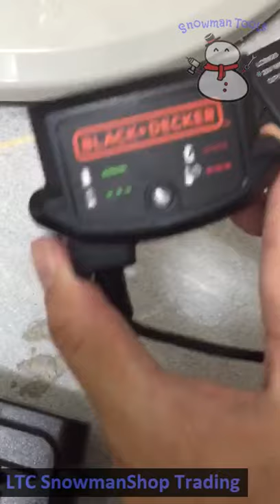10.8V 14.4V 18V BLACK DECKER LITHIUM BATTERY CHARGER BDCDD12K BDCHD18K EVO143 GWC1820PCF STC1820EPCF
10.8V 14.4V 18V BLACK DECKER LITHIUM BATTERY CHARGER BDCDD12K BDCHD18K EVO143 GWC1820PCF STC1820EPCF BDCDD12,SPARE PART

1- ORIGINAL STANDARD CHARGER (4 HOUR FULL CHARGE 2.0AH BATTERY)
2- REPLACEMENT STANDARD CHARGER (4 HOUR FULL CHARGE 2.0AH BATTERY)
3-REPLACEMENT FAST CHARGER (1 HOUR FULL CHARGE 2.0AH BATTERY)

BLACK DECKER LITHIUM BATTERY CHARGER

IT'S SUITABLE FOR POWERTOOLS BLACK & DECKER MODEL
BDCDD12K, BDCDD12, BDCDD12HS, EVO143, BDCHD18K, GWC1820PCF, STC1820EPCF, BCD003

NOT SUITABLE FOR
CD9600, CD961, EPC96, EPC12, EPC14, EPC18

CHARGER FOR BATTERY POWER OF
10.8V 14.4V 18V

WARRANTY TYPE: MANUFACTURED WARRANTY
WARRANTY PERIOD: 3 MONTHS WARRANTY

BLACK DECKER LI-ON BATTERY:

Specifications:
Voltage : 18V/20V
Capacity : 2.0 Ah/4.0AH
Chemistry : Li-Ion

IT'S SUITABLE / COMPATIBLE FOR POWERTOOLS BLACK & DECKER MODEL
FOR BDCHD18K, GWC1820PCF, STC1820EPCF BCD003C1

CORDLESS GRASS TRIMMER / BLOWER / DRILL DRIVER

BLACK DECKER REPLACEMENT USB BATTERY POWERBANK ADAPTOR:
Never be stuck with a dead iphone, smartphone or ipod on the jobsite again. The BLACK DECKER BD18V has the ability to charge up to 2 USB devices via a cordless BLACK DECKER 12V battery or cordless BLACK DECKER 20V MAX battery. Phone calls and texting drain the battery on almost all smartphones, but now you can enjoy talking to fellow contractors or texting your wife you will be late with no fear of losing battery half way through the day.